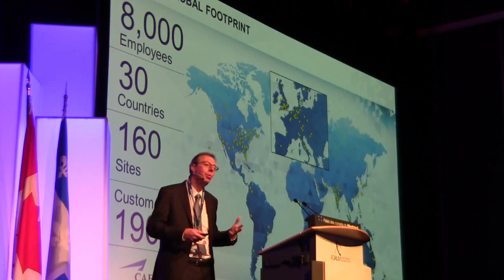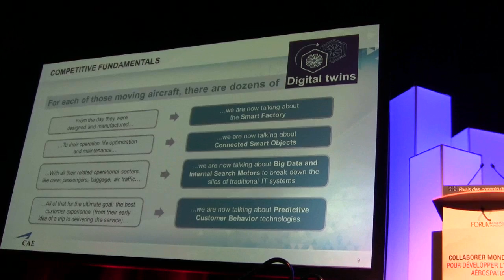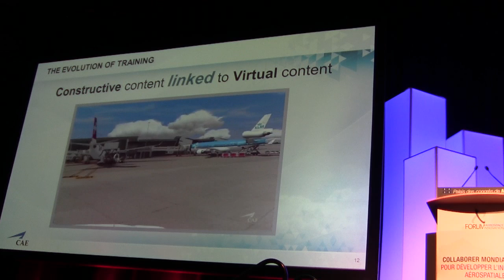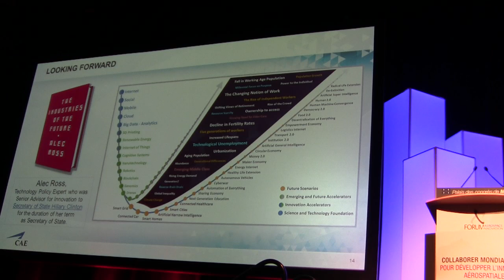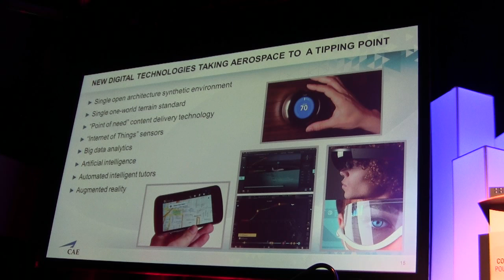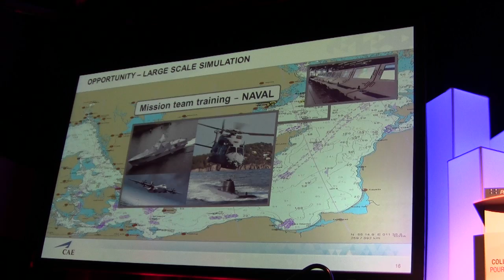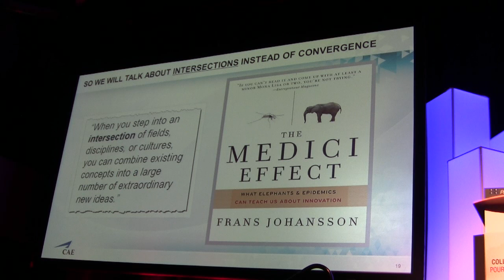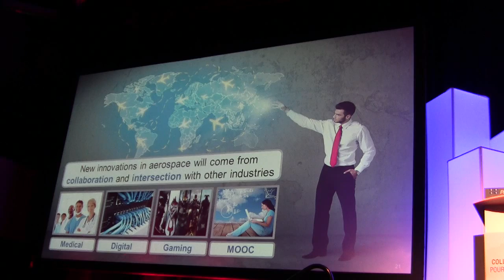CAE - Aero Montreal